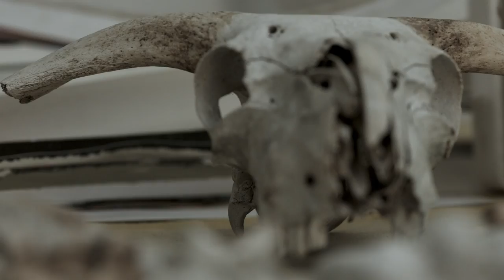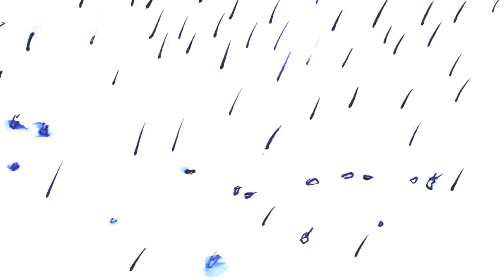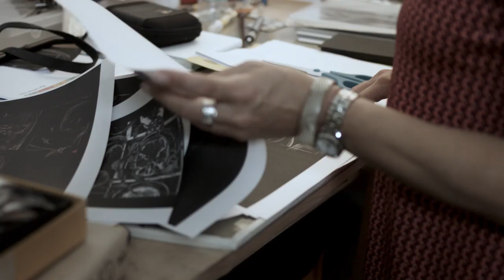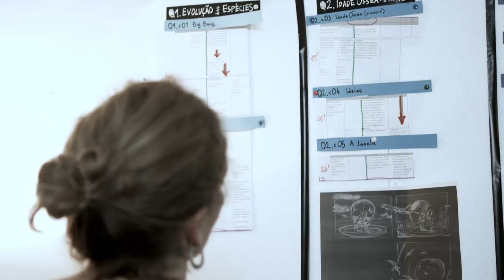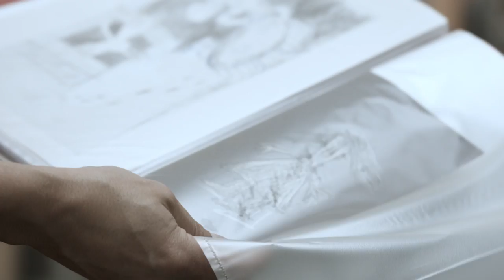Isabel Aboim | Imaginação Numérica | Antena3Docs | Antena 3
A Antena 3 apresenta a nova série documental Imaginação Numérica.

São 10 episódios sobre 10 artistas portugueses em destaque, que se dedicam à imagem digital, sob várias perspectivas, desde a animação, a fotografia ou instalação.

Este episódio é dedicado à artista Isabel Aboim, professora de Imagem na Escola Superior de Arte e Design das Caldas da Rainha.

A nova série Antena3Docs é da autoria de Sérgio Mah, professor universitário de Fotografia e Arte Contemporânea, numa parceria Antena 3 e Centro de Inovação RTP.